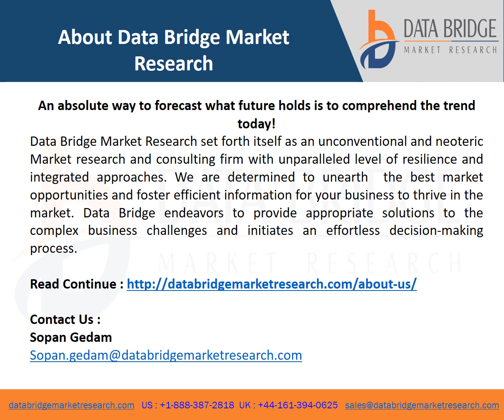Asia Pacific Craniomaxillofacial Implants Market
Asia-Pacific craniomaxillofacial implants market is growing with a CAGR of 8.7% in the forecast period of 2022 to 2029 and is expected to reach USD 718.89 million by 2029. Craniomaxillofacial implants are employed for craniomaxillofacial surgeries.